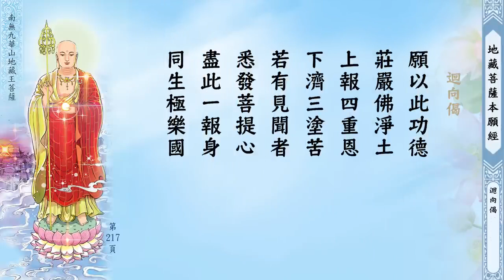19:00地藏菩薩本願經60分鐘木魚